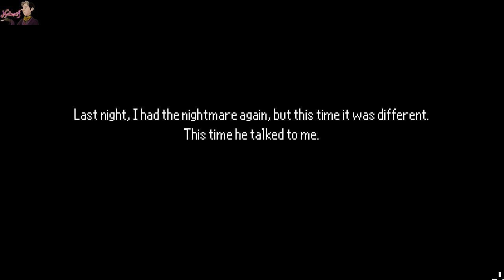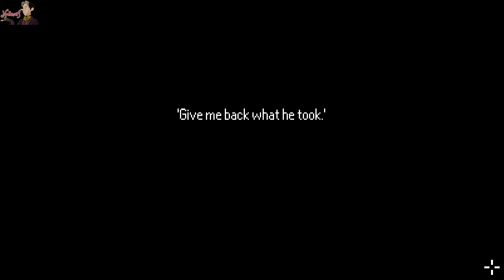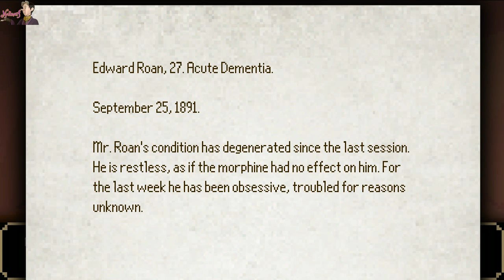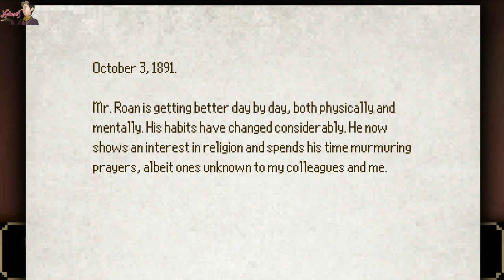This Room Has A Funny Mirror... | The Last Door Season 2 - Part 1 - 1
Game:
*The Last Door Season 2 Collector's Edition - The Game Kitchen

Pictures:
*Background and icons and Logos of the game belong to:
The Game Kitchen
*Cedric and Wormwood Screenshots from Disney's Sofia the First

Apply to be a Youtube Partner:
If you've read until here, then you are my true Subscriber.